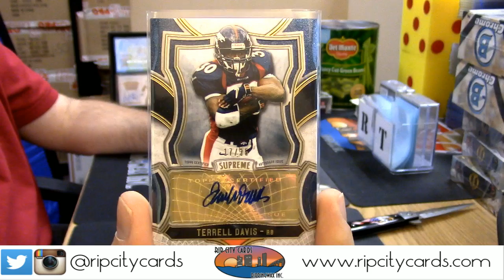2015 Supreme Football motorboatjones